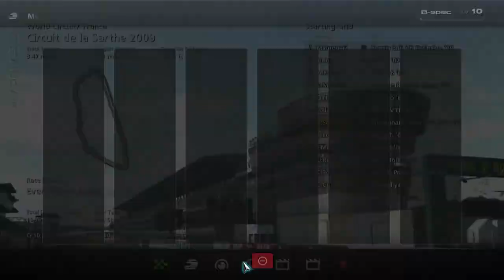Let's Play Gran Turismo 5 #13: Tous France Championnat (B-Spec)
Today we return to Tous France Championnat in B-Spec and get it over with.